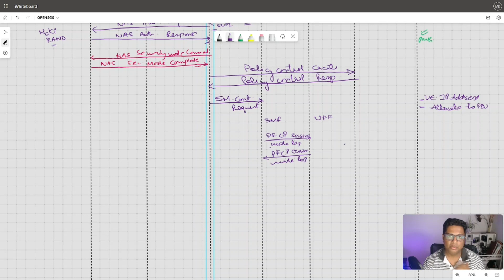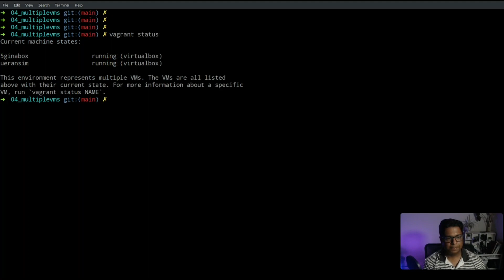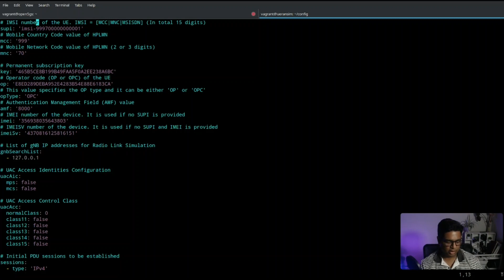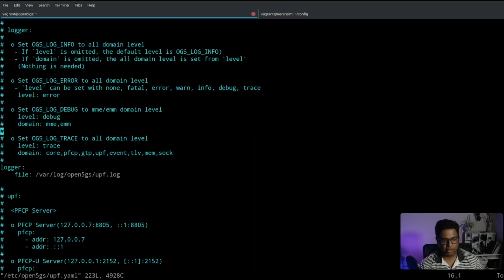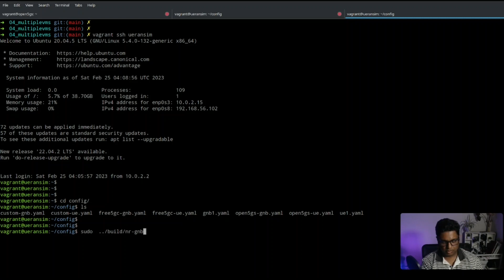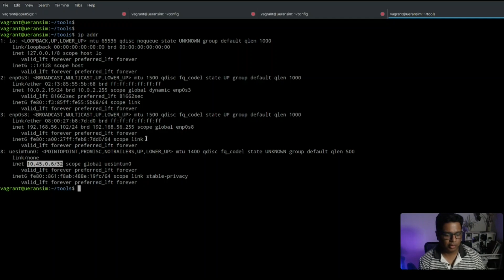5G Standalone Access Registration | Open5GS & UERANSIM architecture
In this video, you’re going to learn how to configure Open5GS with Vagrant. Enjoy!

Every network or telecom engineer needs to understand how to use VNFs. From VM installation to how to fix the VM to make it full screen. You’ll learn here how to install and configure the VM.
Learn more about how to configure your open5GS.

▶️ Here’s what you’ll see in this video:
00:00 Introduction
00:45 Current scenario
02:00 Signalling flow
03:30 RRC Setup
04:40 NAS messages
06:30 Authentication
08:30 Security mode
09:30 Policy
13:30 Accessing the setup
16:30 NGAP
17:00 Initial attach
17:45 Subscribe